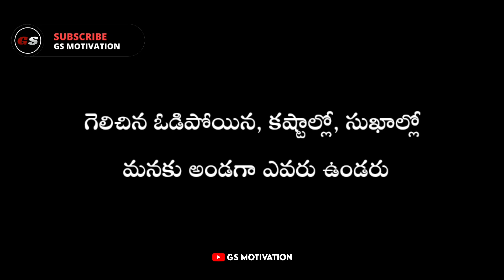Telugu black screen whatsapp status